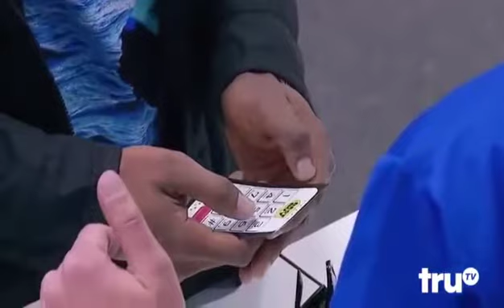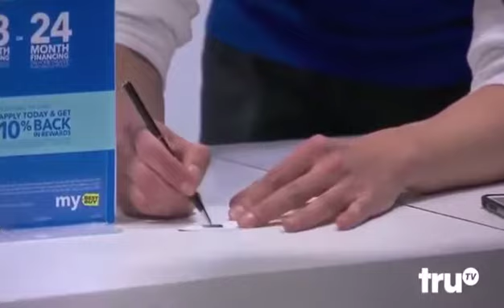How technology improved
Must watch fantastic technology